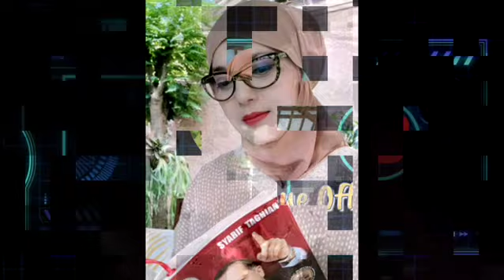TURKEY: ✈️ Alhamdulillah wa Syukurillah (Marissa Haque Ikang Fawzi) 🤗🤍🙏❤️(2)